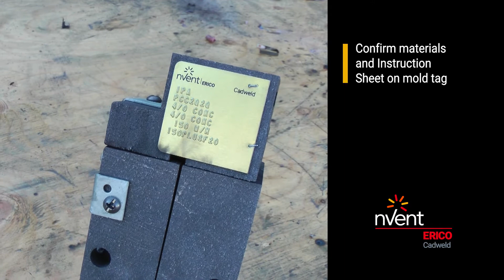Type PC, Cable to Cable - nVent ERICO Cadweld Exothermic Connection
nVent ERICO Cadweld exothermic connection installation demonstration -Type PC - Cable to Cable, Parallel Tap, Horizontal, Tap Cable Above Run Cable.